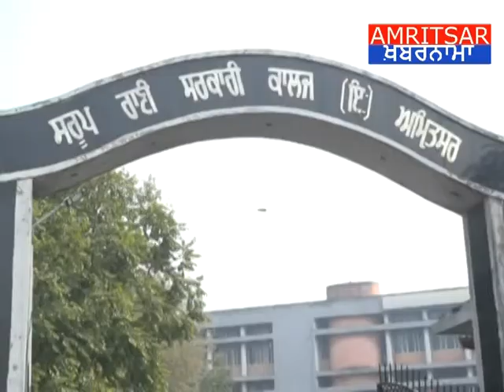SR government college mein स्वच्छ भारत के तहत पौधे लगाए गए